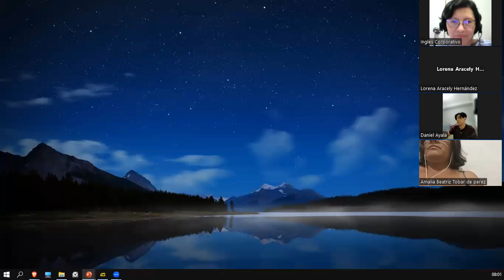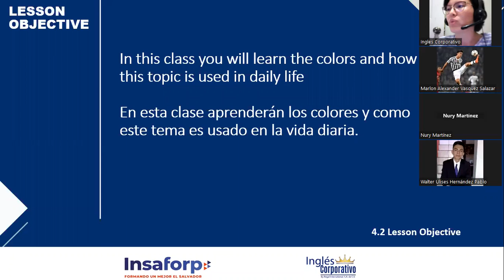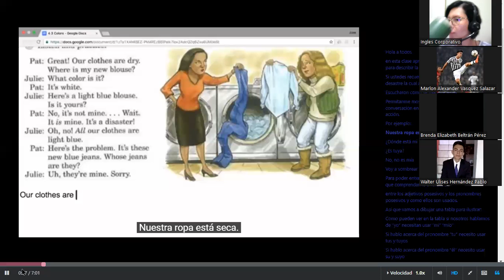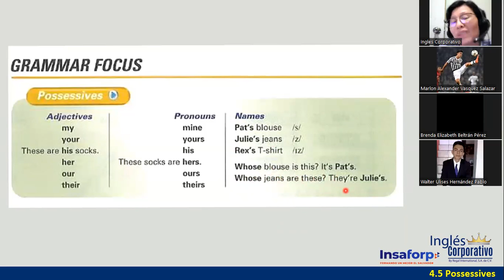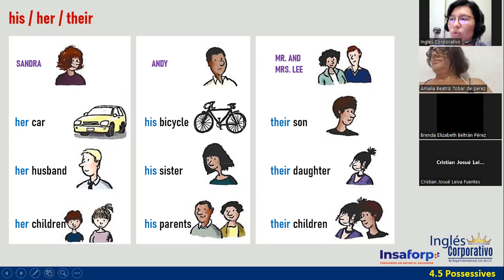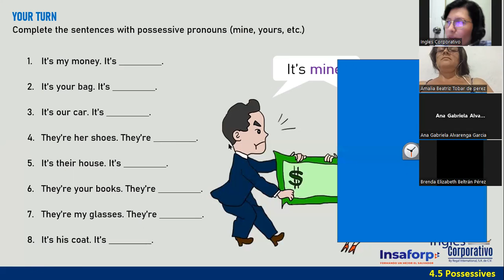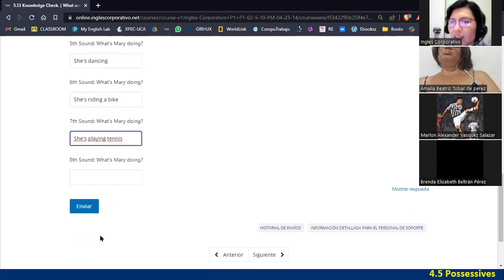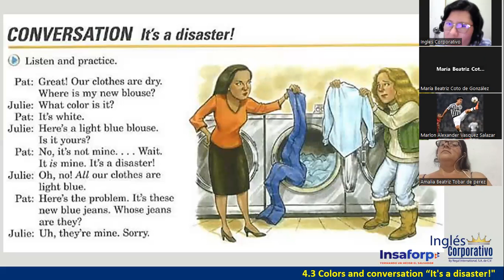Sesión 10-3 de mayo 2023-FI-REGAL-02-Ortiz de Doñán-Possessive Adjectives and Possessive Pronouns